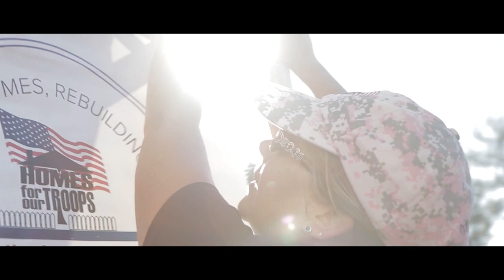Marcial Dumlao 05 23 24 Owner and CEO of Cool Persistence Coaching, LLC youtube